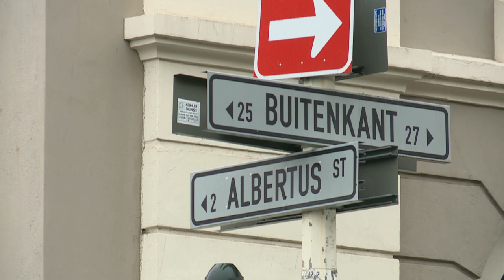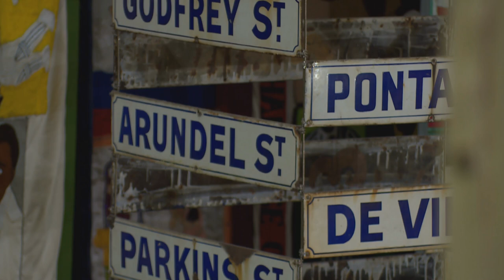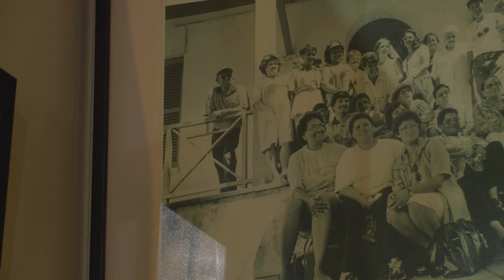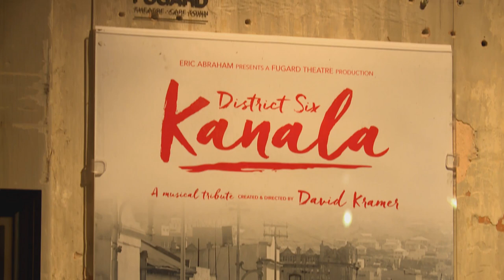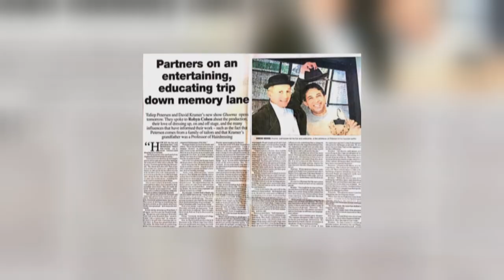District 6 Kanala - Musical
Created by David Kramer, “District 6 Kanala” is a vibrant musical that brings a lost community and a long-gone era back to life.  Zaky headed off to the Fugard Theatre to find out more.